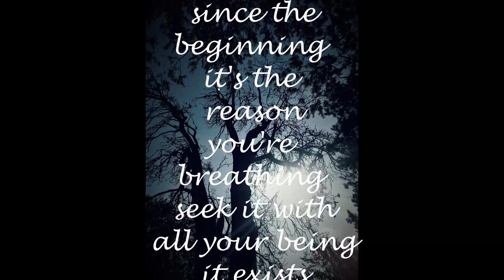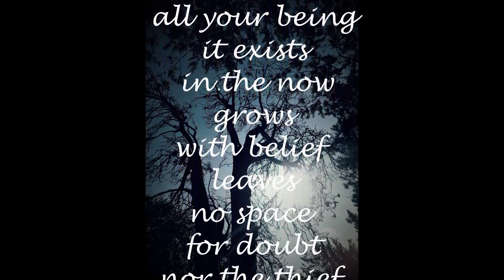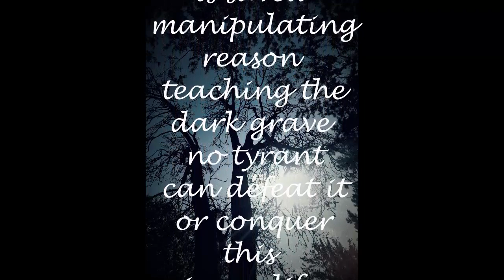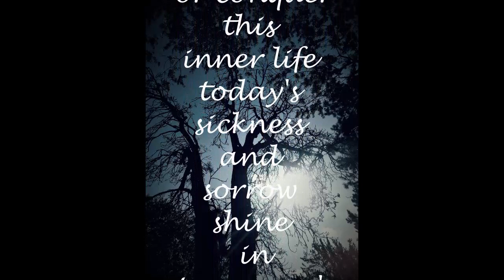within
words and music by dennis jude